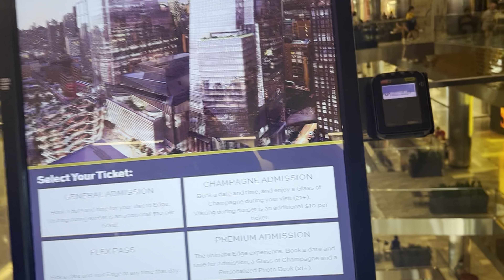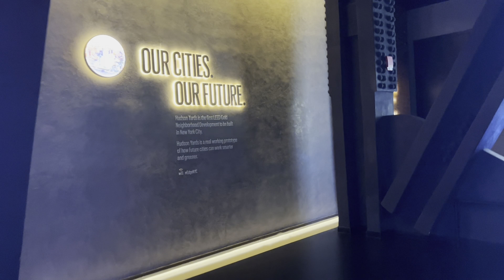[4K] EDGE ~ Into The Sky, Out Of This World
Edge is the highest sky deck in the Western Hemisphere located at 30 Hudson Yards, with a one-of-a-kind design, it’s suspended in mid-air, giving you the feeling of floating in the sky with 360-degree views you can’t get anywhere else.

Look 100 stories down from the thrilling glass floor, lean out over the city on angled glass walls and sip champagne in the sky.